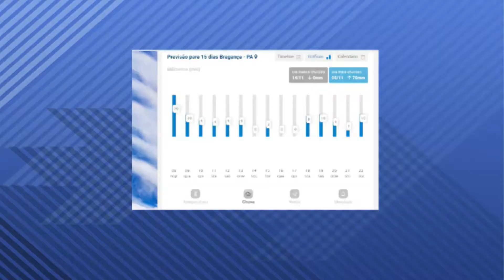INMET ALERTA PARA CHUVAS FORTES ATÉ ESTA QUARTA FEIRA EM TODO O PARÁ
REPORTAGEM: THAÍS MOTA

O Instituto Nacional de Meteorologia- Inmet - emitiu um alerta de chuvas fortes para em todas as regiões do Pará. Estão previstas chuvas superiores a 60 mm/h ou acima de 100 mm/dia, com grande risco de alagamentos e transbordamentos de rios, grandes deslizamentos de encostas, em cidades com tais áreas de risco.
Segundo o alerta, as principais áreas afetadas serão: Nordeste Paraense, Sudeste Paraense, Oeste Maranhense, Marajó, Metropolitana de Belém, Ocidental do Tocantins, Sudoeste Paraense e Norte Maranhense. O acumulado de chuva pode ultrapassar os 100 mm em 24h, com ventos que podem chegar até 100km por hora.

De acordo, aqui em Bragança são esperados mais dias com chuvas, como mostra este gráfico, onde a cor azul indica os dias mais chuvosos.